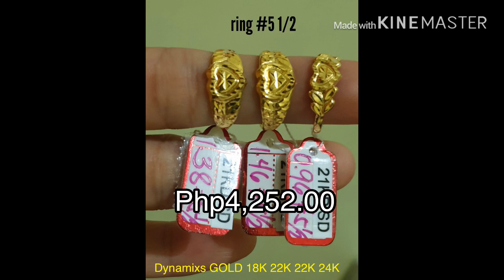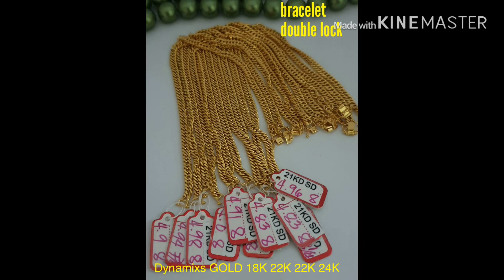2020 21K SAUDI GOLD RING AND BRACELET WITH PRICE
Price are subject to change without prior notice.

Interested buyers/resellers PLEASE READ FIRST💐

Thank you for trusting & buying online @ Dynamixs GOLD 18K 21K 22K 24K

⭐️We only sell online✍️🤳
⭐️Since we have lots of resellers nationwide, please bear  with us if the items are no longer available.
⭐️No reservation without downpayment

If you are doubt🤔. Kindly click the link for proof of  our transactions:

- Just hit the inbox of the FB Page or PM us - FB Account
- Send the photo of the desired item
- We will update you on the availability of the item as soon as we can.
- If available, we will show you the weight of the item, or any options of the item available.
-After payment, We will send you the proof of shipping with tracking number.

**drop shipping is available locally/worldwide🌏
**COD is not available💫
**We don't have meet up✨
**Payment today, Ship today policy (expect your order 2-3 days after payment)

✅EARN UNLIMITED
✅ I ship worldwide via LBC/ EMS /FEDEX
✅Pawnable/Naisasangla/Naipreprenda
💯Brand New and Authentic
✅Items may look bigger in the photo please take time to evaluate the sizes
💞 I offered cash basis only for now
✅MODE OF PAYMENT:
BDO (Banco De Oro)
Metrobank
Palawan Express Pera Padala
MLHUILLIER
CEBUANA LHUILLIER
WESTERN UNION